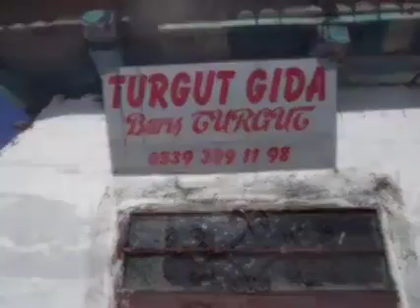Aşık ilgar çiftcioğlu cıldır cala köyü düyün mecilisi özel cekim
Aşık ilgar çiftcioğlu sabrı şimşekoğlunun köyünde  ismail beyin düyününden tadımlık türküler